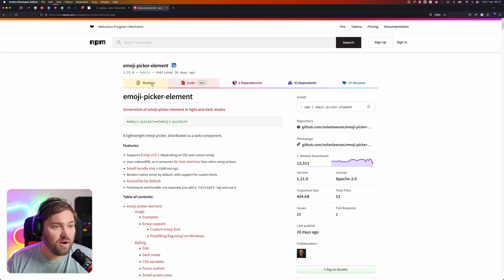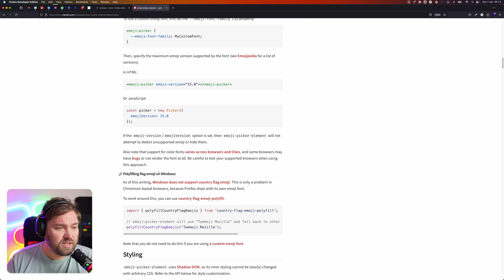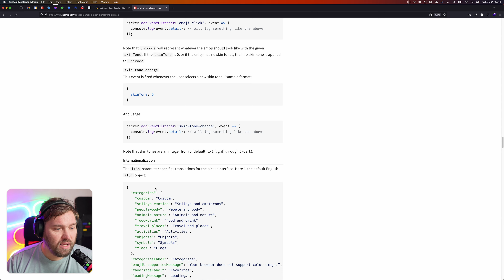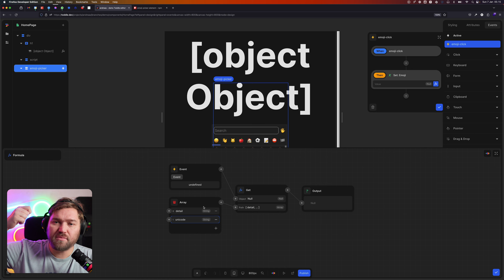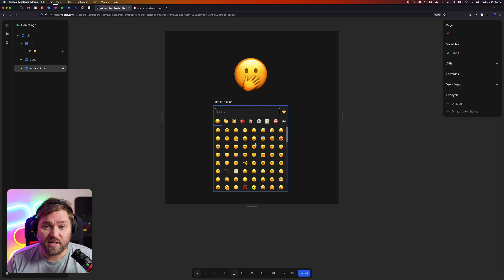Use 3rd party web-component in toddle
You can build anything in toddle, but that doesn't mean that you have to. You can use 3rd party web-components directly in toddle.

Andreas shows you how.